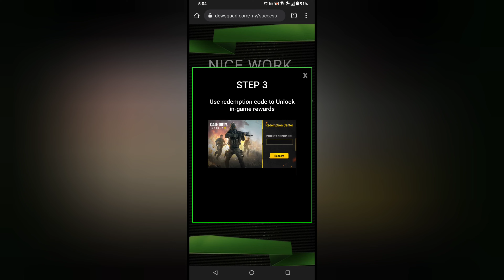Malaysia Call of Duty Mobile Players | CLAIM DEWSQUAD Electrifier In-Game Items for FREE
1) Buy Mountain Dew 400ml (make sure there is a CODMobile Ghost sticker on it)
2) Open and Find your unique CODE under the cap
to redeem the code
4) Match these items with your Green Charlie Set = WOW!

Rules / Promotion Period: +18 from 01.08.21 to 31.03.22

SMALL APP DOWNLOAD SIZE, WITH OPTIONAL ADD-ONS
Download and play Call of Duty: Mobile without the barrier of storage space. As part of an effort to make Call of Duty: Mobile more accessible, the initial download size has been reduced. Additional options allow players to choose what is downloaded to experience the full game; such as HD resources, maps, weapons, and operators.

Play iconic multiplayer maps from Call of Duty®: Black Ops and Call of Duty®: Modern Warfare®, available for the first time for free. Or squad up with friends in a brand new 100-person battle royale survival map. Join the fun with millions of players from all around the world!

As you play CALL OF DUTY®: MOBILE you will unlock and earn dozens of famous characters, weapons, outfits, scorestreaks, and pieces of gear that can be used to customize your load-outs. Bring these loadouts into battle in Battle Royale and thrilling PvP multiplayer modes like Team Deathmatch, Frontline, Free For All, Search and Destroy, Domination, Hardpoint, and many more.

Whether in gameplay, events, controls, or load-outs, CALL OF DUTY®: MOBILE offers complexity and depth in an ever-changing experience.